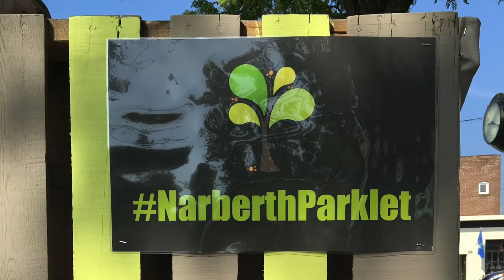Narberth, PA Pop-Up Parklet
Kimberley and Bill Bezak create a pop up parklet in a parking space in downtown Narberth, Pa
Video by Patsy Higgins